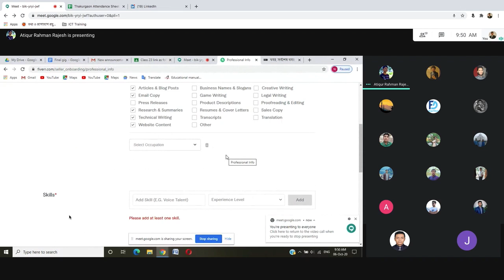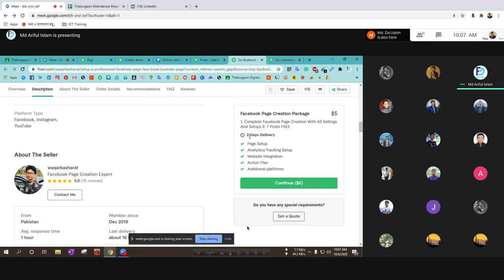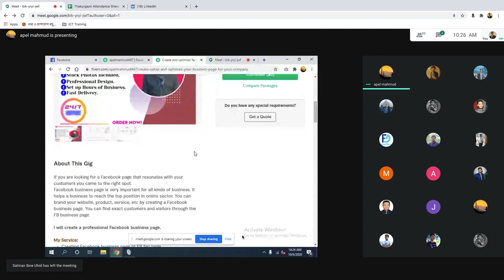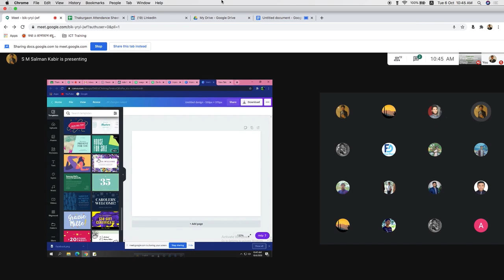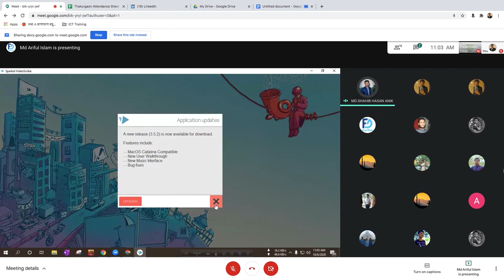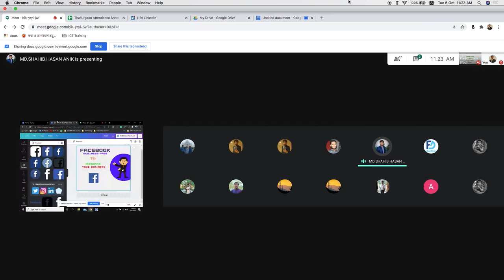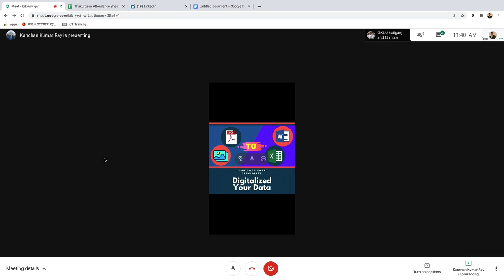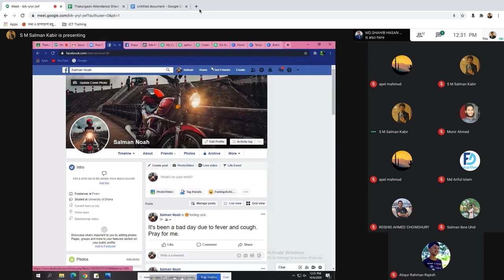DM 4 | Class 23 | Gig Promotion